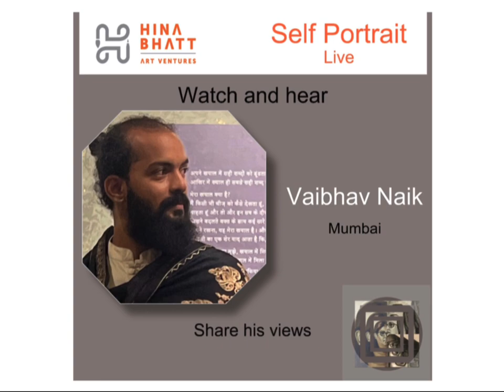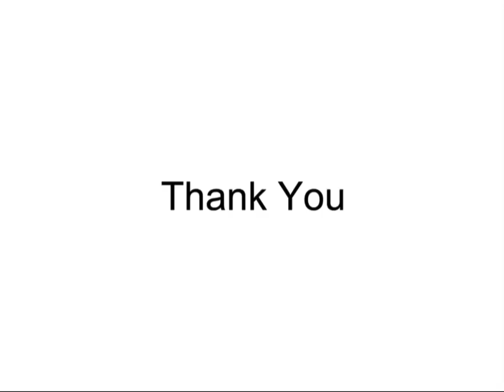Vaibhav Naik on Self Portrait Live for Hina Bhatt Art Ventures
Self portrait is an art of observing oneself and the ongoing observation is recorded on canvas, paper, clay etc with a display of skill, style and expression of the attempt of knowing  oneself in totality. The artist here depicts their self image in either a realistic or expressive manner taking some creative liberties.

Hina Bhatt Art Ventures is happy to bring forth, yet again,  an event to collectively explore the important but less discussed subject of Self Portrait. Our event  SELF PORTRAIT-LIVE will present the views of various artists on self portraiture and also the share artworks of the artists who have explored this subject in their own unique style. We would be presenting the views of artists from different backgrounds, belief systems, level of experience and age groups. During the event we will also be inviting few guest artists to talk on the History of Self Portraits, give tips on the process of Self Portraits  and share demos. We will also be inviting artists to go live for demos and interactions.

This event also expects artists from all categories to attempt creating a  self portrait live from observing their reflections in a mirror or any other reflective surface and experience both subjective and objective observation of oneself and paint themselves while observing themselves spontaneously. The representation of the Self Portrait maybe realistic or creative- (this choice we leave to the individual artists, the entries received will be awarded in both the categories).